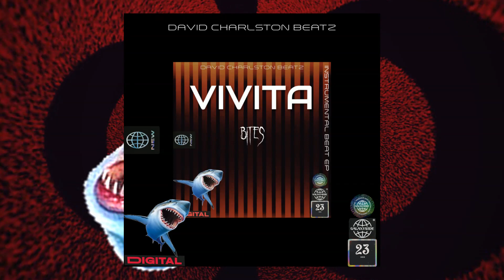2023 Vivita [Hip Hop Rap Type Beat]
• The free version of this beat can only be used for non-profitable, non-commercial projects and nothing besides that. This means YouTube or Soundcloud use with NO monetization. The free
version of this beat is NOT available for streaming services such as Spotify, Apple Music, etc. Credit must be given in the title and in the description as following: (David Charlston Beatz).

Regardless if you've purchased a license or not, you can't register your song on BMI/ASCAP/WIPO/OMPI or any worldwide copyright organization or any other Content ID system unless you have
acquired an Exclusive license.

FOR MORE INFO HIT MY EMAIL.(Serious inquiries only)

(DEUTSCH)
Für mehr infos schreib mir einfach Eine Email (bitte nur ernstgemeinte anfragen,Danke)

New Beats every Week!Neue Beats jede Woche!

instrumental, inspiring hip hop instrumental, underground hip hop instrumental, Deep hip hop instrumental, Dark hip hop instrumental, uplifting hip hop instrumental, soulful hip hop
instrumental, sick hip hop instrumental, oriental hip hop instrumental, arabic hip hop instrumental, deep hip hop instrumental, type beat, sentimental hip hop instrumental, storytelling